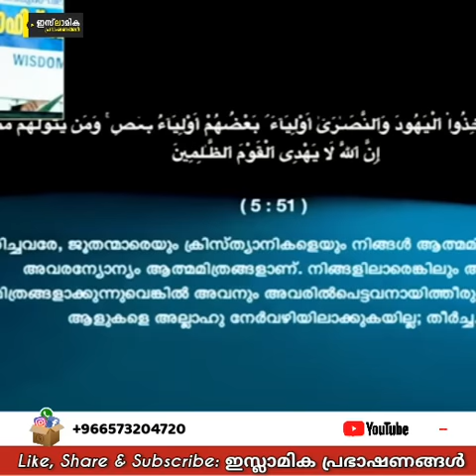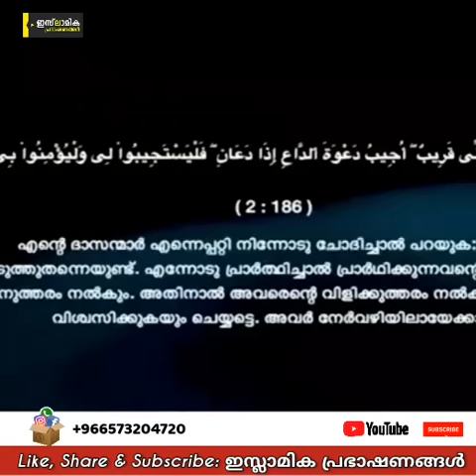സമസ്തയുടെ കടപ്പുറം ആദർശ സമ്മേളനത്തിന് മുജാഹിദ് ബാലുശ്ശേരിയുടെ മറുപടി! | Mujahid Balussery